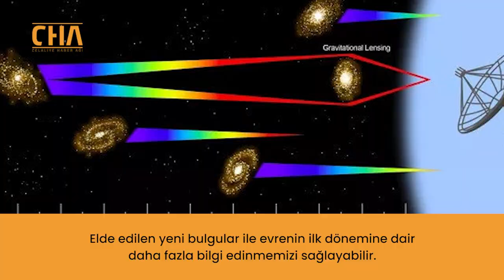8.8 milyar ışık yılı uzaktan gelen radyo sinyali tespit edildi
Kanada McGill Üniversitesi ve Hindistan Bilim Enstitüsü'deki 8.8 milyar ışık yılı uzaklıktaki SDSSJ0826+5630 galaksisinden yeni radyo sinyali keşfetti.

Bu şimdiye kadar keşfedilen en uzak sinyal. Buna en yakın sinyal ise 4.4 milyar yıl uzaklıkta.

Aralık ayında Kraliyet Astronomi Topluluğu'nun Aylık Bildirimler'i, daha uzak mesafelerin araştırılabileceğine dair yeni bulgular sunuyor. Daha önce keşfedilen ışık sinyali, evren 4.9 milyar yaşındayken yayılmıştı.

Sinyalin tespit edebilmesi için bilim insanları kütleçekimsel mercekleme kullandı. Elde edilen yeni bulgular ile evrenin ilk dönemine dair daha fazla bilgi edinmemizi sağlayabilir.